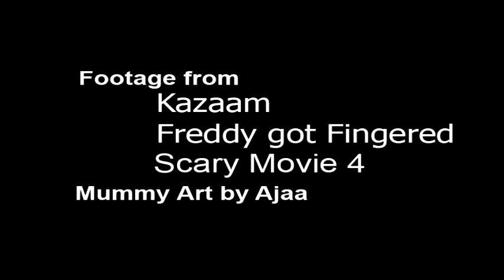Bimmy and Jimmy reviews Shaq Fu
This is our first game review, Shaq Fu for the Sega genesis. (did you know the genesis version has more levels/characters? no? your better off anyway!) check us out and let us know if you have any requests